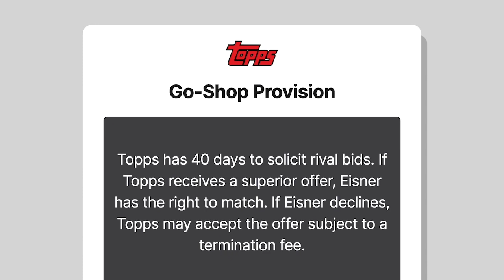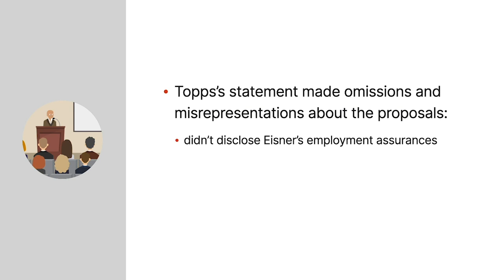In re The Topps Company Shareholders Litigation Case Brief Summary | Law Case Explained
In re The Topps Company Shareholders Litigation | 926 A.2d 58 (2007)

The landmark case of Revlon, Incorporated versus MacAndrews and Holdings, Incorporated, established that directors selling companies owe shareholders a fiduciary duty to secure the best available price. In In re The Topps Company Shareholders Litigation, the Delaware Court of Chancery considered whether a baseball-card company breached this duty by rejecting a bid from its chief business rival.

Arthur Shorin was CEO of The Topps Company, a baseball-trading-cards industry leader. Unfortunately, financial losses from a steadily declining sports-card market forced Topps to restrategize. Michael Eisner approached Shorin to propose that his private equity firm acquire Topps. Eisner expressed his intention to continue employing Topps’s current managers. After negotiations, the Topps board approved a merger agreement for Eisner to acquire Topps for $9.75 per share. A go-shop provision allowed Topps 40 days to solicit rival bids. If Topps received a superior offer, Eisner had the right to match it. If he declined, Topps could accept the offer subject to paying Eisner a termination fee.

During the go-shop period, The Upper Deck Company, Topps’s biggest competitor, requested corporate disclosures to formulate a bid. Topps required Upper Deck to sign a confidentiality agreement containing a standstill provision prohibiting Upper Deck from making public disclosures about proposed transactions or the standstill provision. The provision also barred Upper Deck from communicating with Topps’s shareholders or from making a tender offer to acquire Topps shares without the board’s approval. Upper Deck subsequently submitted an offer for $10.75 per share. However, Upper Deck refused to provide financial information, which raised concerns about its ability to fund the merger. Topps concluded it wasn’t a superior offer and planned to present Eisner’s merger proposal for shareholder vote. Upper Deck resubmitted its proposal without the finance restrictions, but Topps didn’t consider it.

In statements to the shareholders, Topps made omissions and misrepresentations about the proposals. Topps didn’t disclose Eisner’s employment assurances and discredited Upper Decks as a disingenuous bidder taking advantage of an opportunity to access competitor information. The standstill provision prevented Upper Deck from refuting this misinformation.

Upper Deck and several Topps shareholders sued Topps for breach of fiduciary duty and moved for a preliminary injunction to enjoin the merger vote.

Want more details on this case? Get the rule of law, issues, holding and reasonings, and more case facts

Have Questions about this Case? Submit your questions and get answers from a real attorney